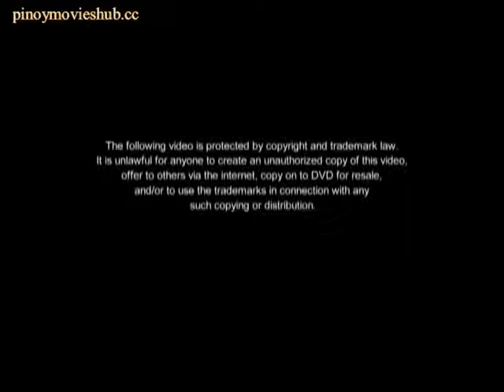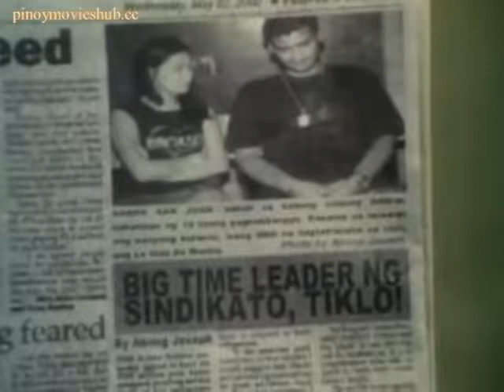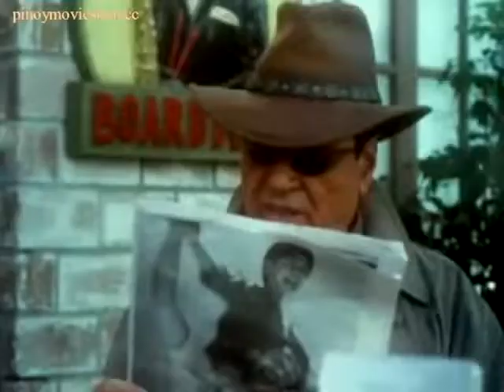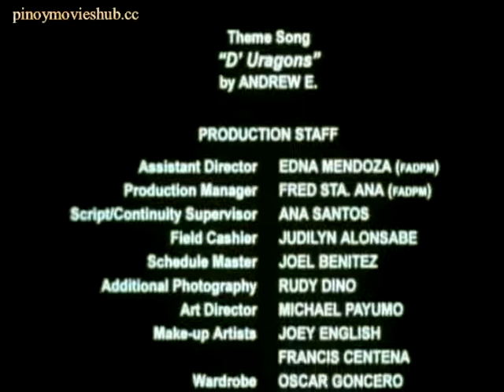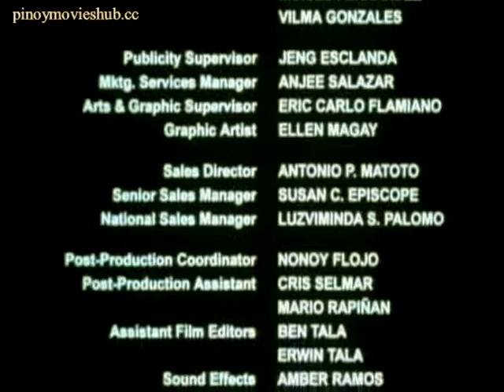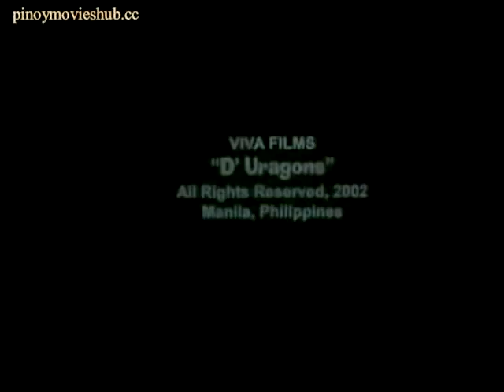D'Uragons /YTZY channel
YTZY CHANNEL